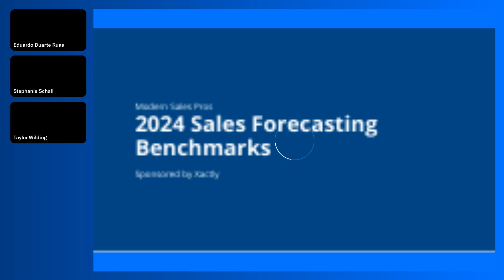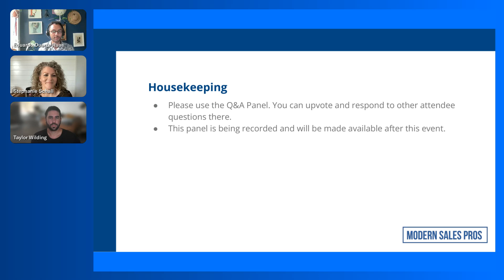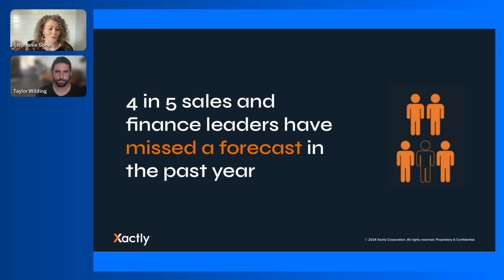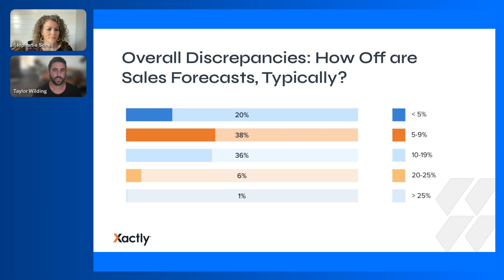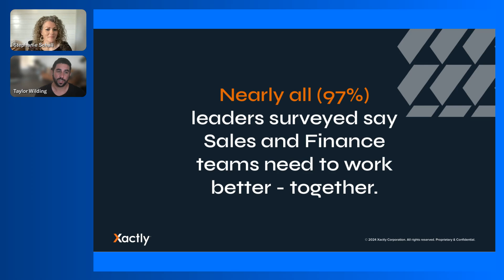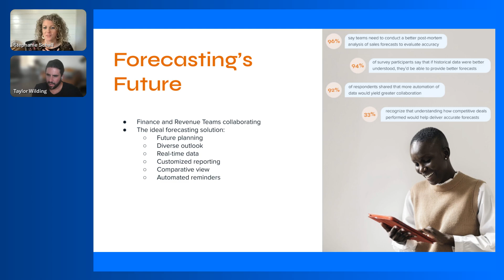2024 Sales Forecasting Benchmarks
Sales forecasting is critical to the success of every organization, yet it remains a massive struggle for many. But why do revenue and sales teams struggle to forecast accurately? And how do you actually improve your process to reach precise forecasts?

Join us on July 10 at 11 AM PT for a webinar sharing the brand-new 2024 Sales Forecasting Benchmark Report findings.

In this webinar, you’ll learn:
- How to improve collaboration across Sales and Finance teams
- Look at where sales forecasting models are headed, so you aren’t left behind
- See reporting best practices in 2024 and beyond